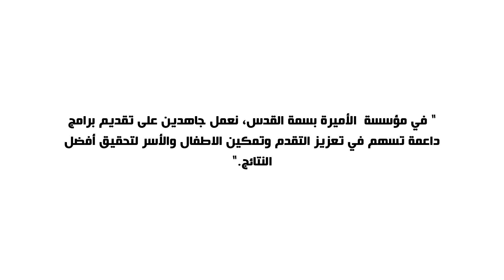Journey of Hope: Empowering Families at Jerusalem Princess Basma Centre